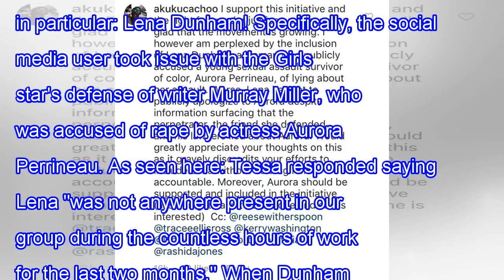Tessa thompson slams lena dunham from time to time up to join!